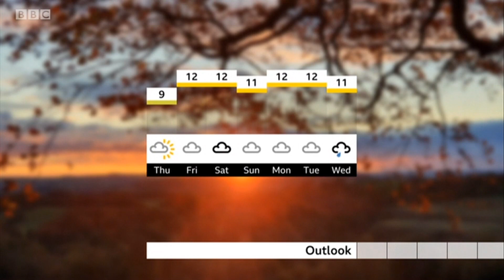Ellise Chamberlian and Anna Church BBC East Midlands Today November 3rd 2021